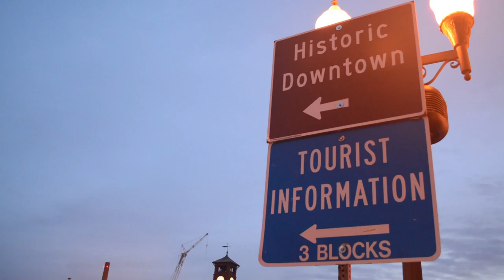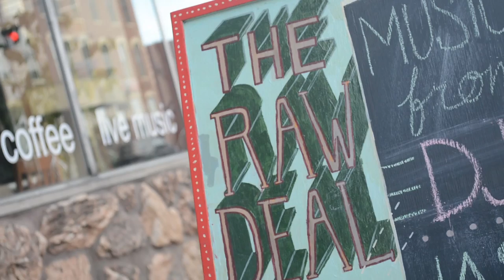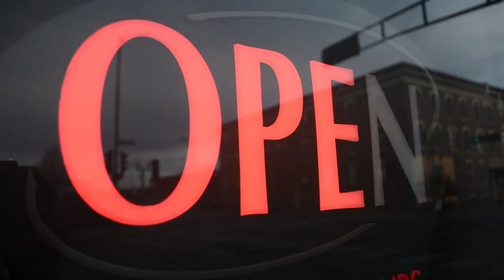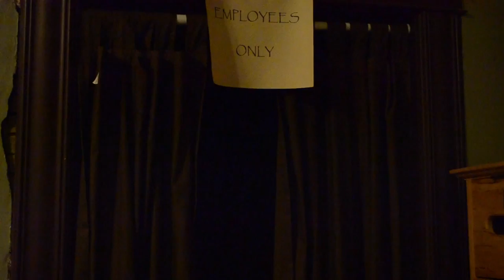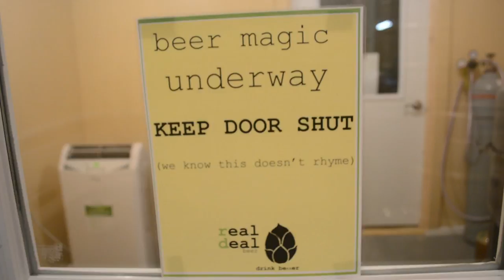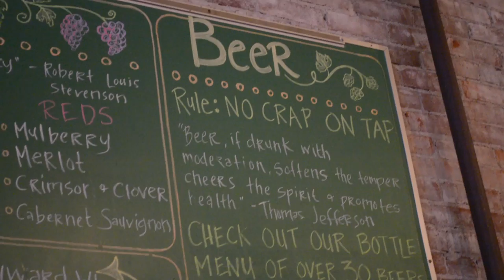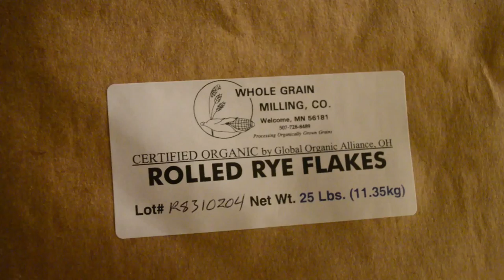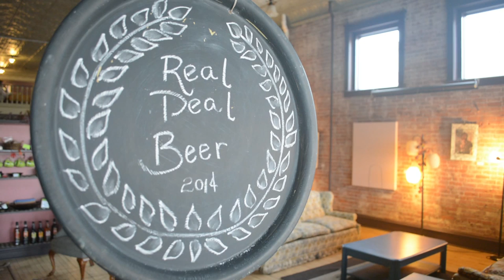Taproom Travelers - Craft Beer Show: Real Deal Beer by Raw Deal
Craft Beer in Wisconsin! In Episode 8 of Taproom Travelers we head back home to visit Real Deal Beer by Raw Deal in Menomonie, WI. The Raw Deal is a Brewery, Coffee Shop and Organic Cafe located in downtown Menomonie. Head brewer Ryan Verdon is constantly pushing the limits and concocting new recipes that'll keep you coming back for more!

-Taproom Travelers: Tapping the midwest one craft beer at a time